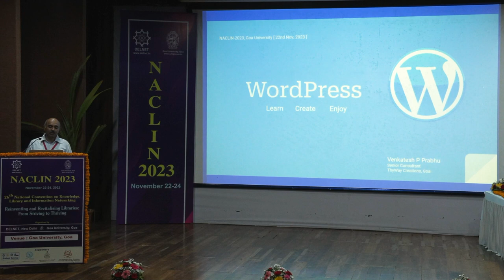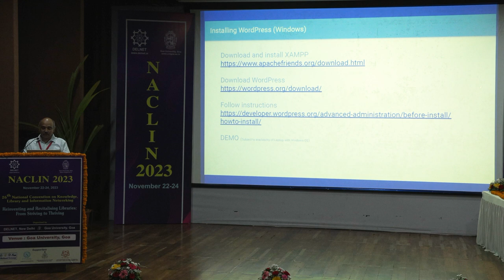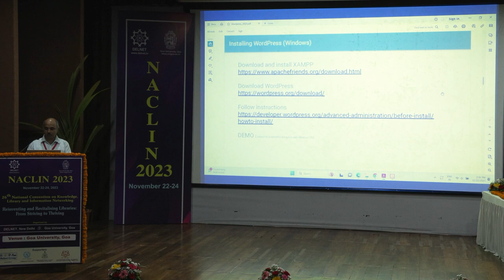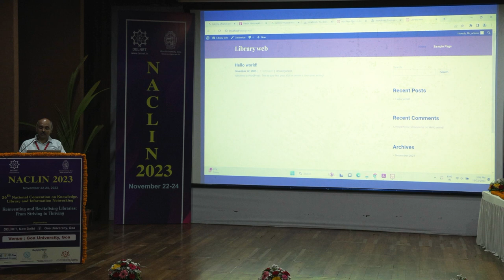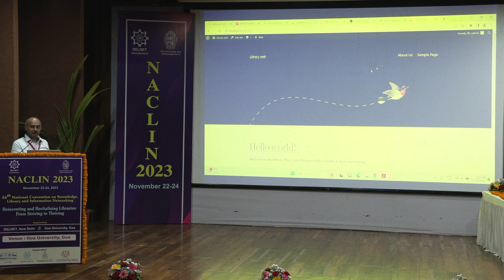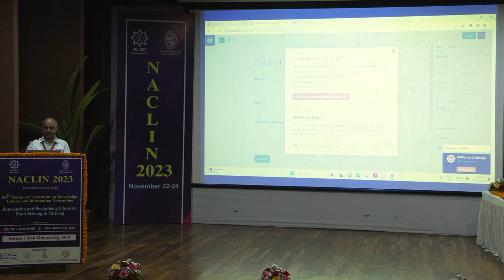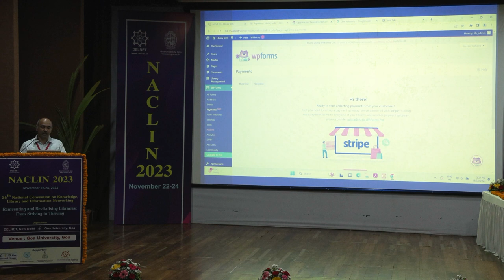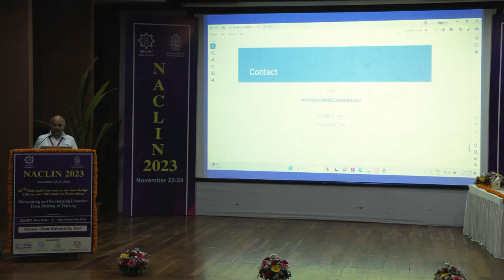NACLIN 2023 (Day 1)- Tutorial-II : Content Management System- WordPress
Content Management System-WordPress by Mr. Venkatesh P. Prabhu, Senior Consultant, ThyWay Creations, Goa.